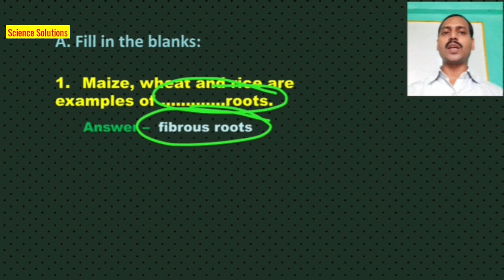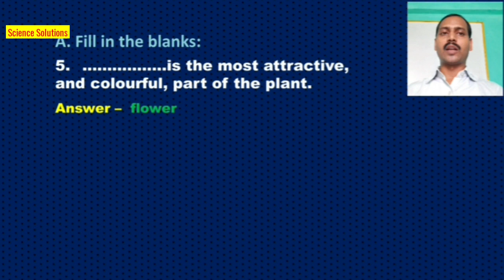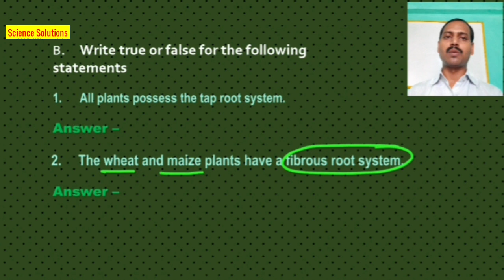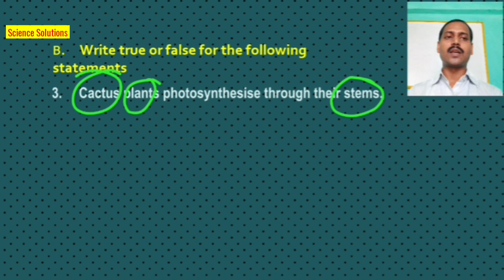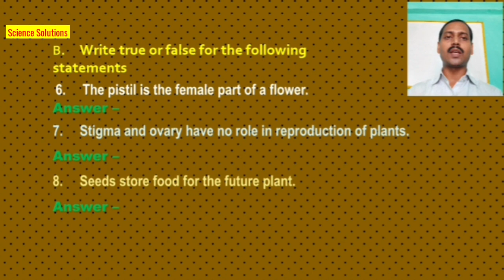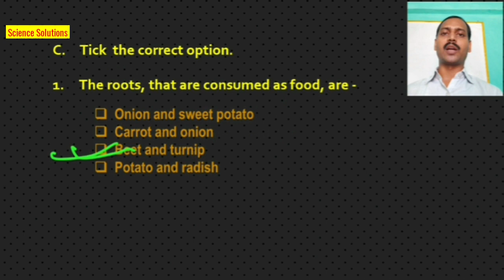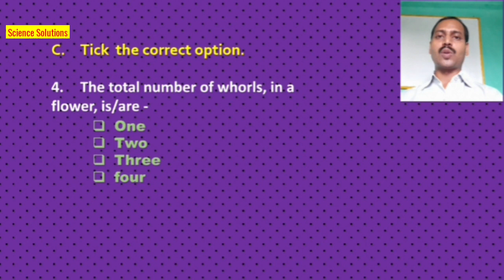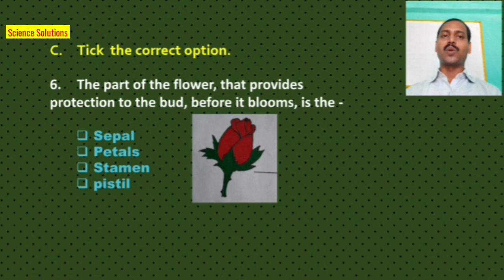DAV class 6 Structure and Function of Living Organisms - Plants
DAV class 6 science chapter 8 Structure and Function of Living Organisms - Plants
Solutions Objectives questions